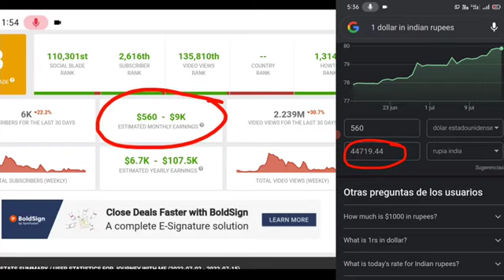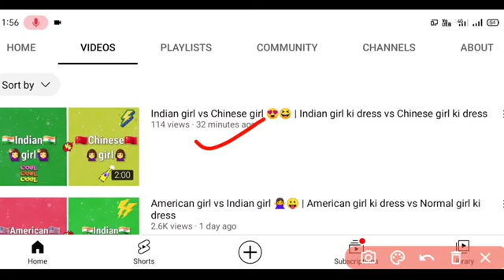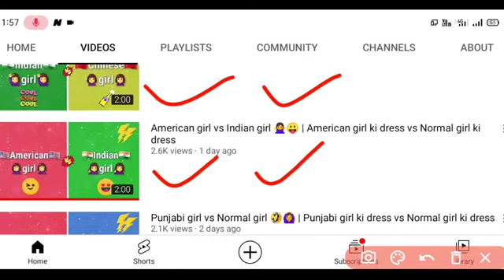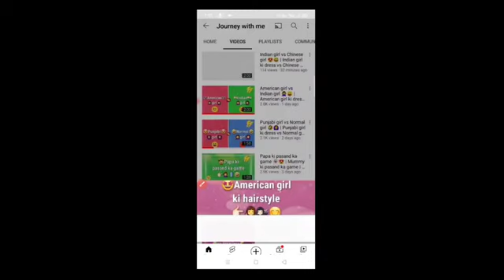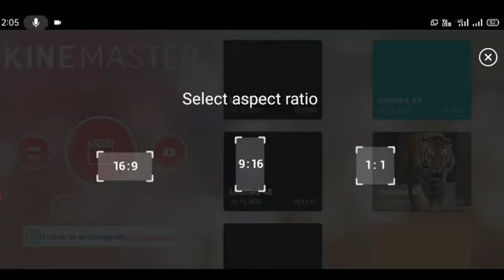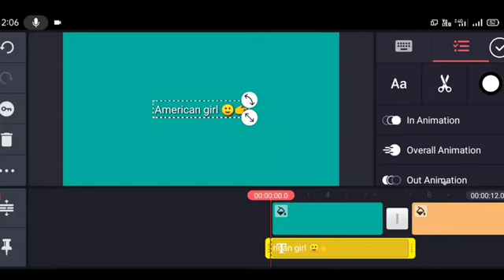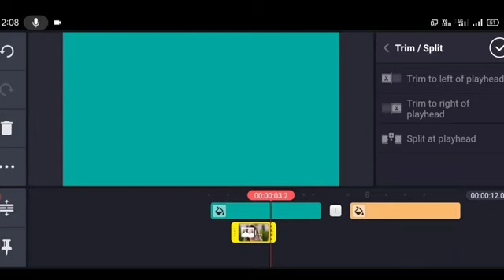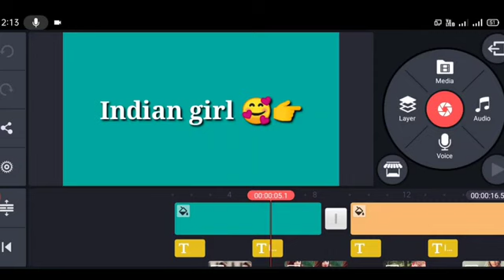Earned😱 ₹50,000/m | American girl vs Indian girl 🙅‍♀️ | Copy Paste on YouTube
Covered Topics(Keywords)

Story video upload karke paise kaise kamaye
Copy paste
work from home on youtube
youtube income
earn money
video banakar paise kaise kamaye